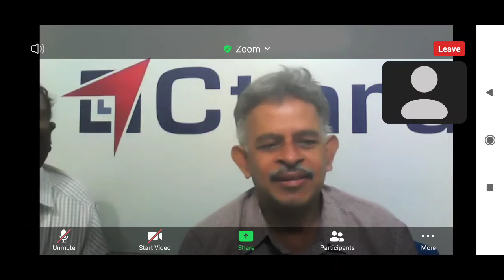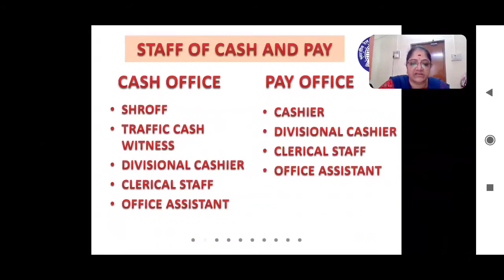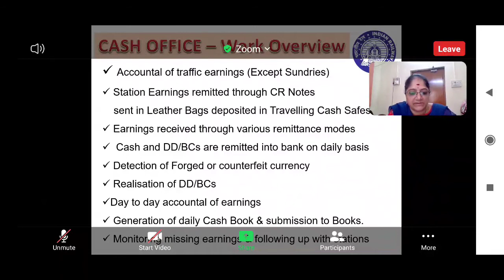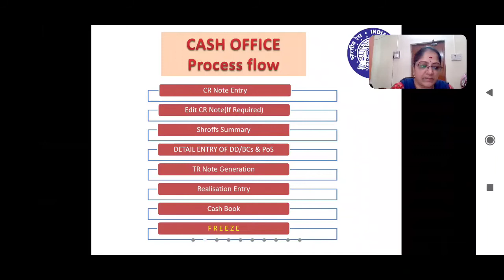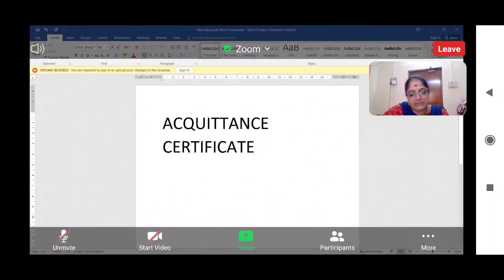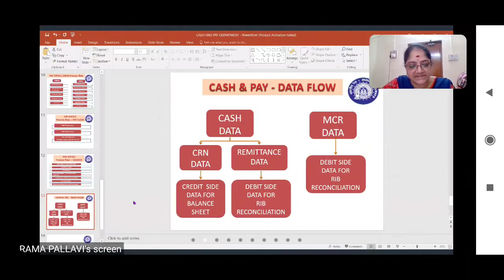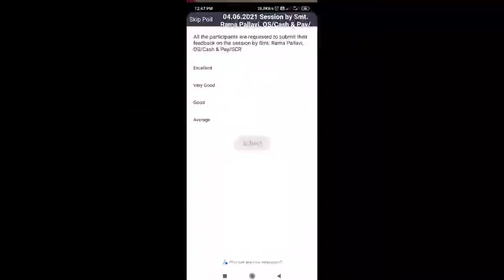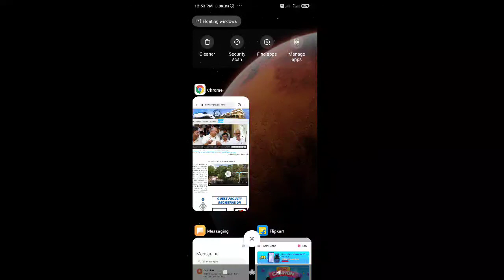CASH AND PAY DEPARTMENT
use headphone 🎧